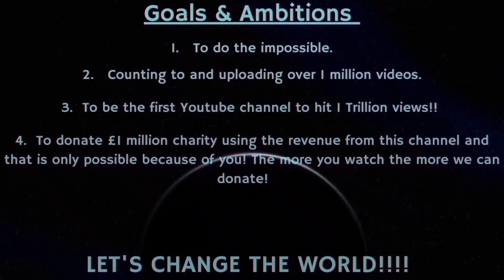Counting to ONE MILLION!!, This is Number 92,989